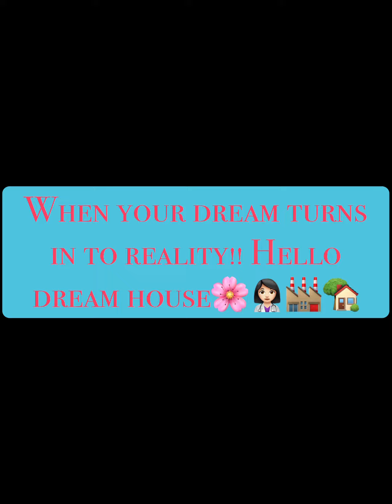Jhelo's Dream House turns to reality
Pinay USRN invested with her dream house🌺💙🌸